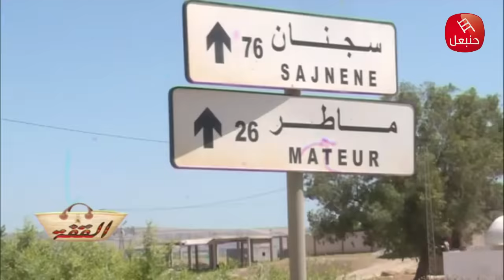برنامج القفة | من ماطر الخير لعم محمد الي هدوا المرض و الفقر و دارت عليه الدنيا